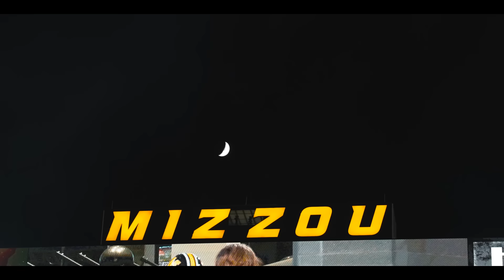Week 11 - Mini Movie vs. Florida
The Mizzou Football creative team takes you behind-the-scenes for the Tigers' senior-night home win over Florida.

It's all about senior night with 27 student-athletes honored prior to the game who had one goal in mind - get the win and enjoy one of Mizzou's great traditions and get a rock out of the north end zone and be carried off the field by your teammates.

Facing a talented Florida team with weapons everywhere, the Tigers trailed late. Down one with under a minute to play, MU converted a 4th & 17 which led to a game-winning field goal by senior Harrison Mevis.

The Week 11 Mini-Movie is here!